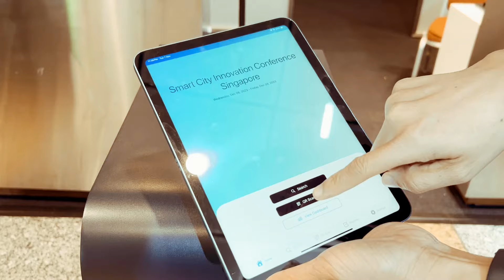A Quick Demo - EventNook Smart Check-in with Instant Badge Printing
Discover the seamless efficiency of EventNook's Smart Check-in system in this quick demonstration video. Experience how our technology simplifies the event registration process, offering instant badge printing to enhance the attendee experience. Ideal for event organizers seeking a smooth, professional check-in process for their events. Learn how you can elevate your next event with EventNook's innovative solutions.